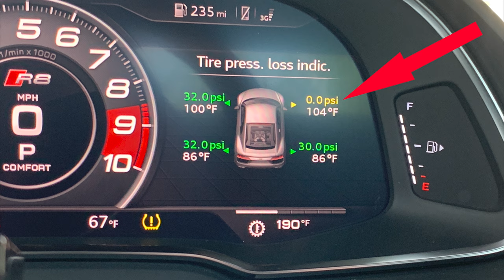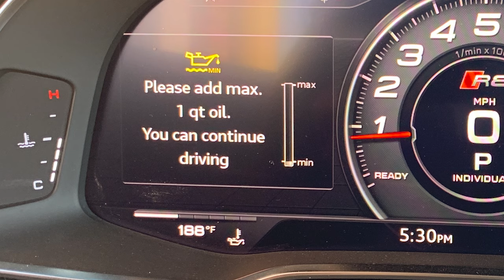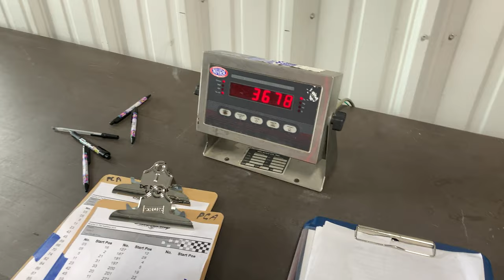VLOG #4: Party! Track Day! Potholes! Summer Tires!